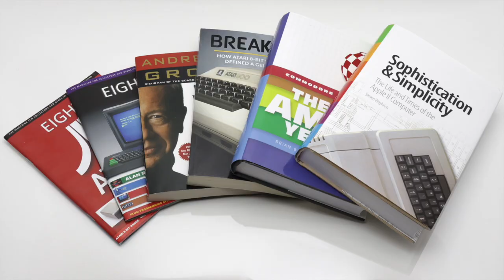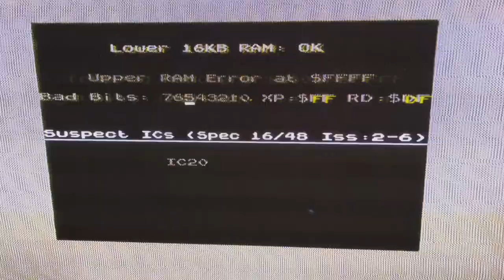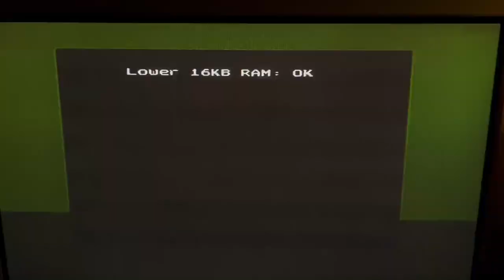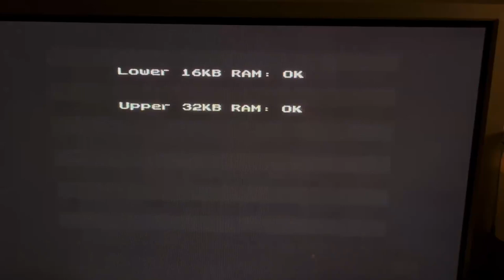Spectrum 128 javítás - Hungarian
Két Spectrum 128-at javítottam, a közben készített felvételekből vágtam össze ezt a videót. Az egyik feladta a leckét, de végül legalább a gép panelját sikerült feléleszteni.

0:04 A hibás gépek
0:38 Táp hiba
1:18 Hiba keresés első kör: CPU csere, ULA, ROM, PCF forrasztgatás
4:43 PCF teszt
5:41 Z80 hiba második kör
7:28 Billentyűzet fólia
8:13 diag ROM teszt és konklúzió